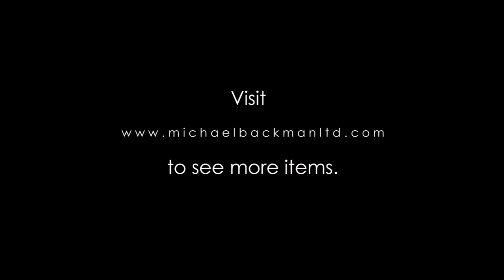5773 Mughal Chased Silver Ewer